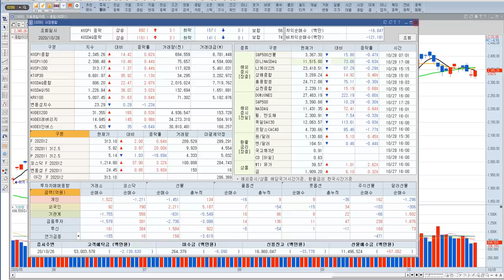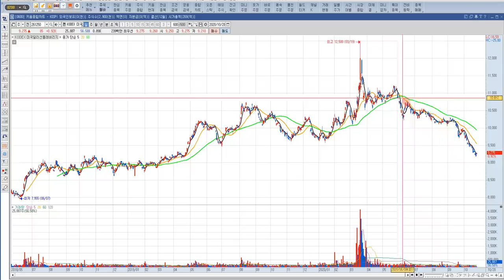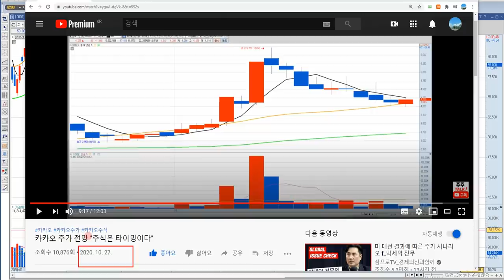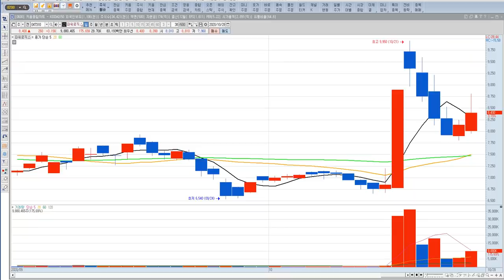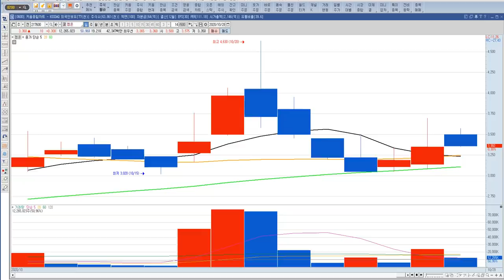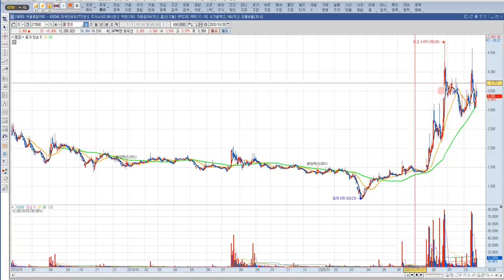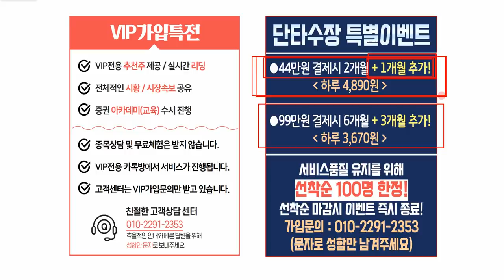삼성전자 주가 전망 "주주분들 꼭 보세요"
삼성전자 주가 전망 영상입니다